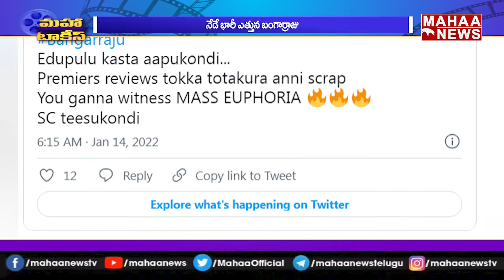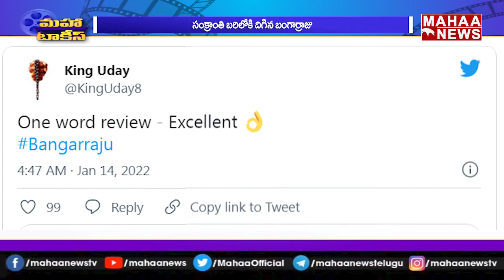Akkineni Fans Rocking With A Positive Tweets On Bangaaraju Hit | Mahaa Entertainment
Akkineni Fans Rocking With A Positive Tweet On Bangaaraju Hit | Mahaa Entertainment